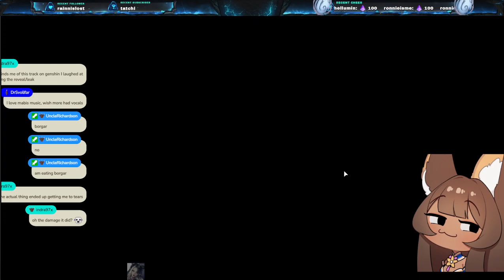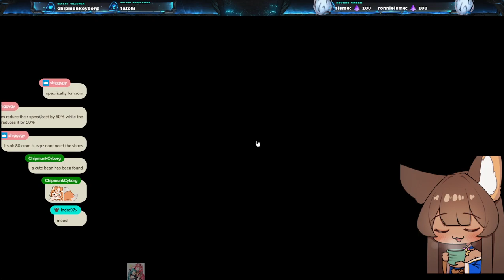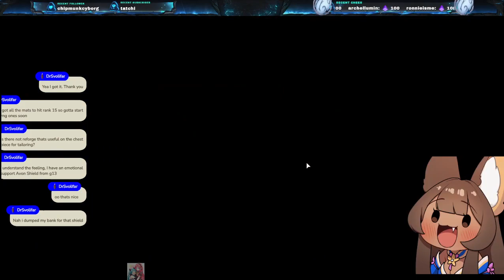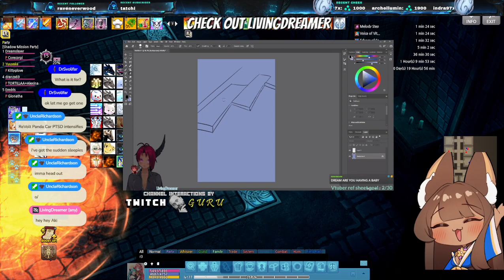Stardust and Chat! Ask any questions you like~